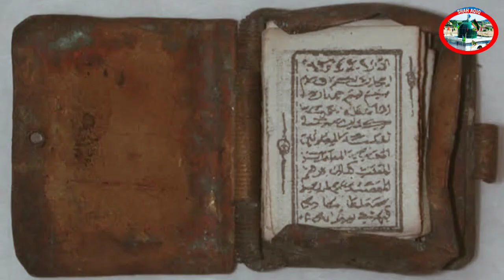Ramazan Main Shaitan Kahan Qaid Hota Hai | Roza | رمضان میں شیطان کہاں قید ہوتا ہے | روزہ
رمضان میں شیطان کہاں قید ہوتا ہے
رمضان
روزہ
سحری
افطار پہلا روزہ
شیطان سے حفاظت
Ramazan Main Shaitan Kahan Qaid Hota Hai

Ramzan Main Shetan kahan Qaid hota Hai

Ramzan
Sehri
Aftar
Shaitan se Hifazat
Ramazan
Ramadan
Shaitan Aur Ramazan

Data Ganj Bakhsh Ali Hajveri Ka Farman

Murday Ki Khawahish

दरगाह
एक चमत्कार
भारत दरगाह
मुंबई दरगाह
दरगाह हैदराबाद
दिल्ली दरगाह
हाजी अली
कृपाण क्लेरी
साबिर पाक दरगाह
बख्तियार काकिक
कलंदरी तीर्थ
दाता गंज बख्श अली हजवेरिक
कव्वाली
मनकबत
दरगाह
सिंध दरगाह
दरगाह हैदराबाद
संन्यासी कराची
दरगाह मुंबई
दरगाह दिल्ली
शाह आलम
कुतुब आलम
अमीर खुसरो
बाबा फ़्रेडिक
कृपाण पाक
हज़रत जुनैद बगदादी
चिश्तिया
काड्रिया
कलंदरिया
शाही उत्तराधिकारी
विरासत
सलीम चिश्ती
समुद्री ऋषि
एक चमत्कार
इस्लामी निमंत्रण
दरगाह
हज

Jalali Baba

shah Yaqeeq
Shah Aqeeq
Shah Aqiq
Mazar
Dargah
Wali Allah
Auliya Allah
India Mazarat
Pakistan Mazarat
Roza Mubarak
Haji Ali
Mehboob Elahi
biography
History
Graveyard
Shirin
Makli
Data Darbar
Data Ganj Bakhsh Ali Hajveri
Baba Fareed
Usman Harooni
Ghous E Pak
Bari Imam
Bukhari Mazar
Pir Bukhari

Khawaja ji
Qawali
Qawwali
Manqabat
جلالی بابا
شاہ یقیق
شاہ عقیق
عبدالله شاہ بخاری
درگاہ
مزار
اولیاء سندھ
اولیاء پاکستان
اولیاء ہند
اولیاء پنجاب
اولیاء مصر
اولیاء کشمیر
اولیاء شام
اولیاء بغداد
درگاہ شریف
مزار
درگاہ
مومبائی مزار
حیدر آباد مزار
کراچی مزار
قلندری دربار
داتا گنج بخش علی ہجویری
داتا دربار
بابا فرید
شاہ عالم
زندہ شاہ مدار
صابر پاک
بری امام
محبوب الہی
چشتیہ
قادریہ
قلندریہ
وارثی
بغداد
غوث پاک
شیخ عبدالقادر جیلانی
غوث اعظم
زندہ شاہ مدار
نورانی بابا
یوسف مزار
قوالی
منقبت
عثمان ہارونی
پاکستان ٹور
غار
چلہ